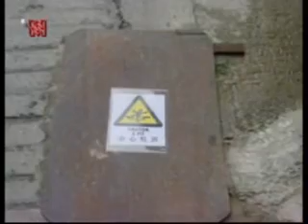【建築 土木 室內設計施工影片】 保護工程 34 5p